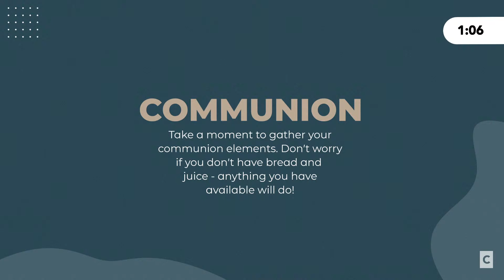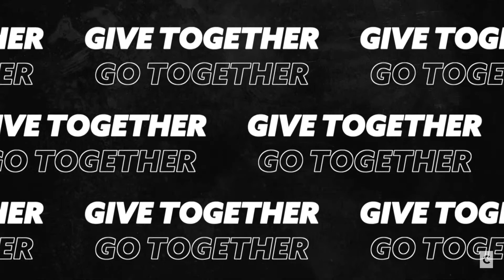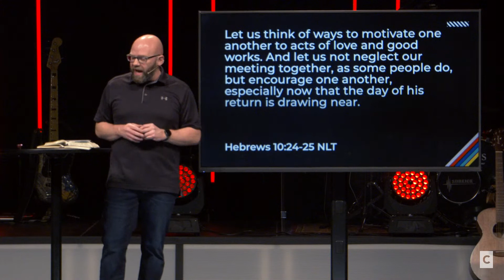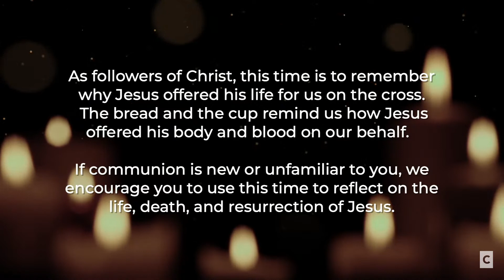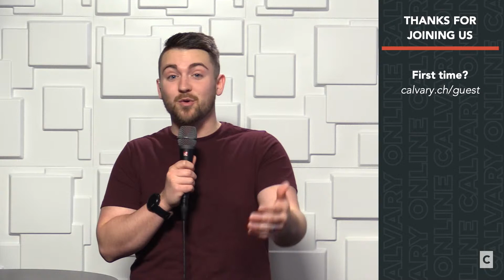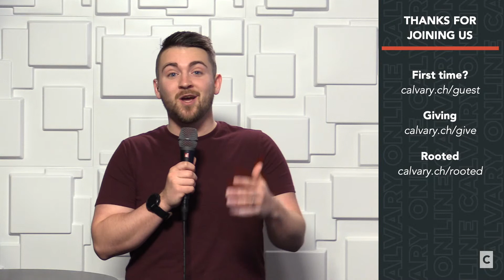Love of God's Church | Ryan Lingbloom | Calvary Christian Church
We exist to live and love like Jesus. This is the mission of Calvary Christian Church, led by Scott Beckenhauer in the Omaha, NE Metro.